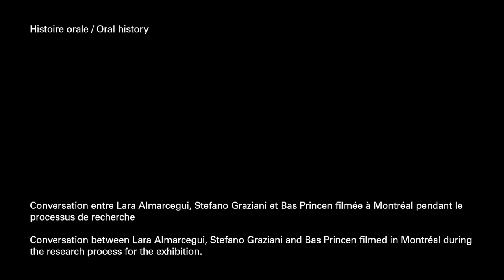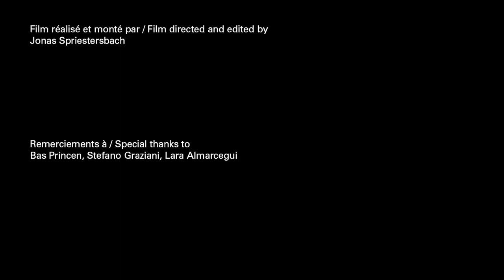TheLivesofDocuments | Bas Princen and Stefano Graziani visit Lara Almarcegui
This conversation was filmed by Jonas Spriestersbach in September 2023 in Montréal during the research process for the exhibition The Lives of Documents—Photography as Project, which runs in our Main galleries from 3 May 2023 to 3 March 2024.

The Lives of Documents—Photography as Project (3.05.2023 to 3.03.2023)